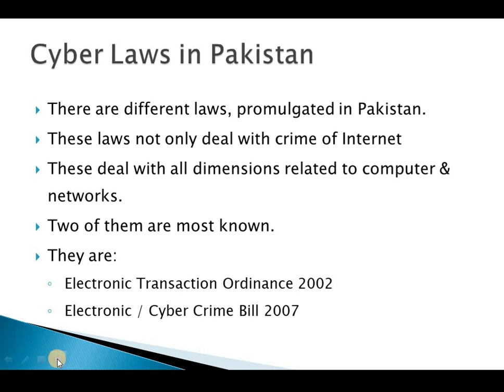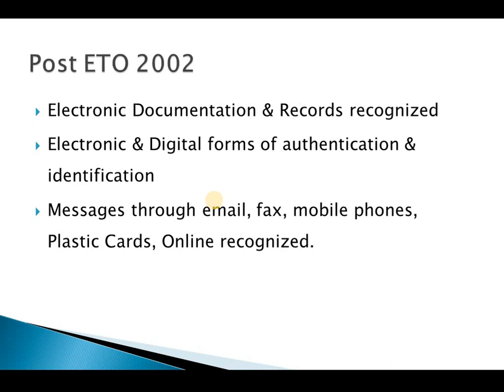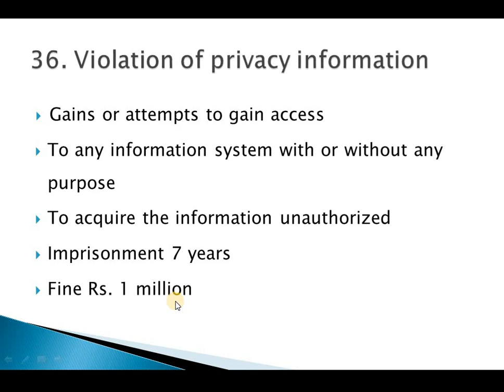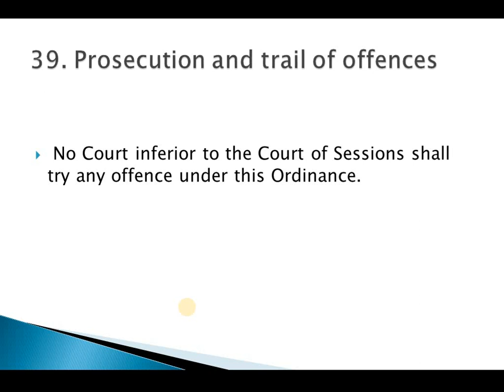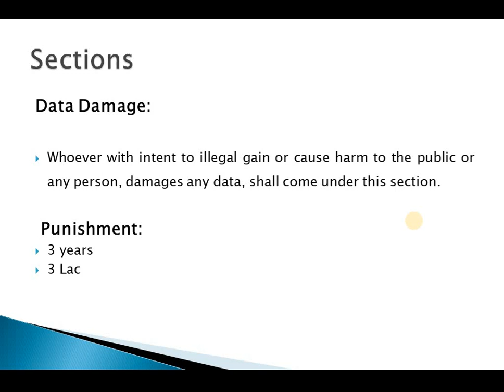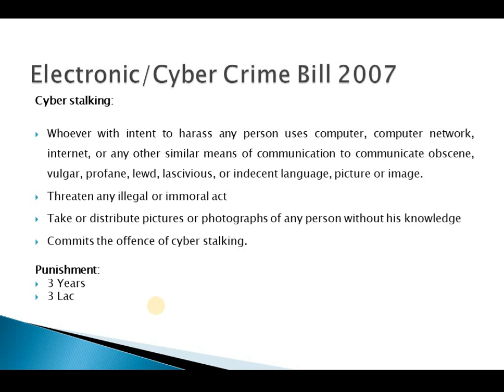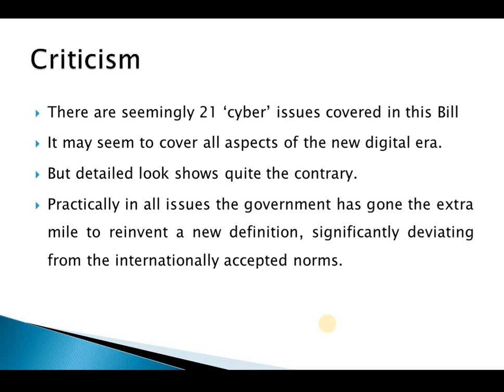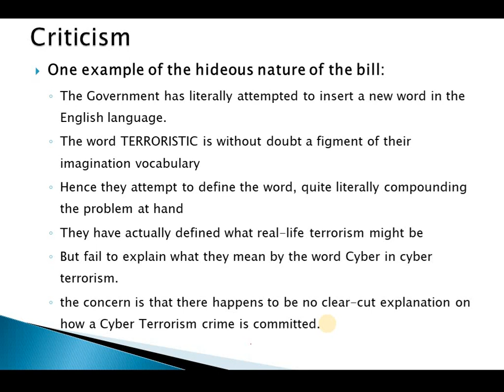CS204 short Lecture 7